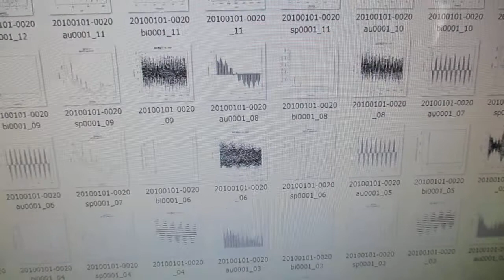超音波の音圧測定解析（オリジナル超音波システム） ultrasonic-labo